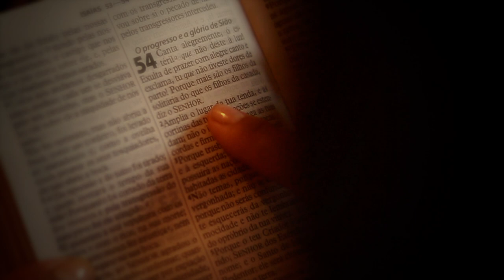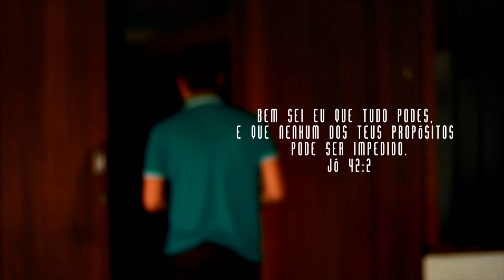Vivendo a Promessa - Elísio Neto [CLIPE OFICIAL]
Interprete: Elísio neto
Composição: Jadiel Barbosa e Josias Barbosa
Direção: Joice Soares
Imagens: Wilson Silva
Fotografia: Dayvid Avelino
Edição: Adson Souza
Iluminação: Robson Simão